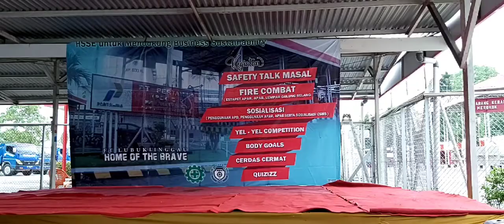Yel2 Team "SOLID"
Lomba yel yel